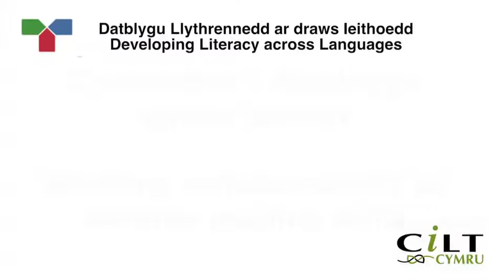Bassaleg Working collaboratively to develop reading skills